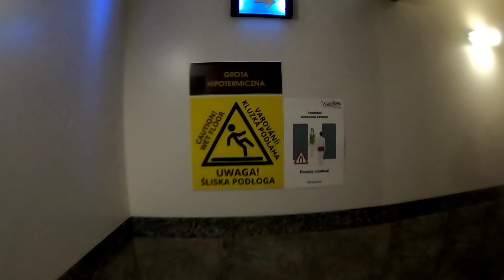Basen w Hotelu Gołębiewski 2021